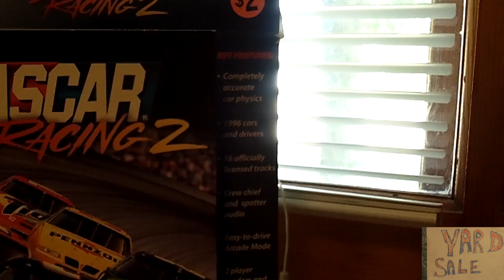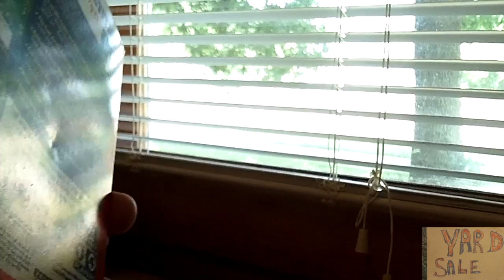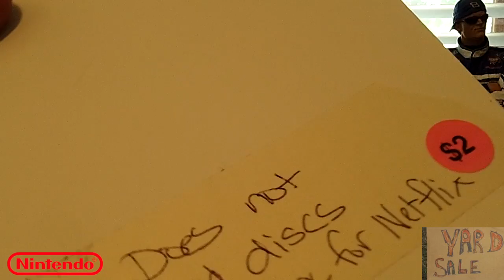Garage Sale Video Game Finds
Twitter.com/AmpJrRacing